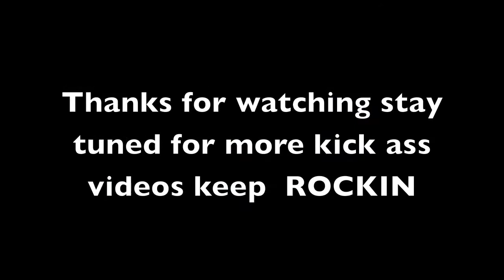Heavens Basement Fire Fire at Aftershock in Sacramento on the 14th